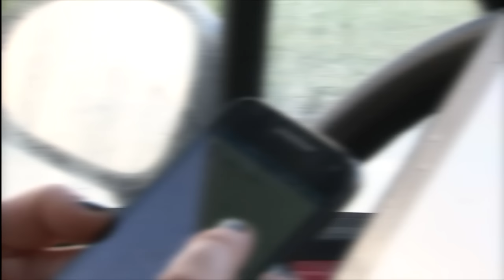Tak działa metoda "na wnuczka". Oszuści coraz bardziej zuchwali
Oszuści działający metodą na wnuczka - wciąż groźni. Jak działają? Znają imię np. wnuka, bratanka, siostrzenicy, ale często tak prowadzą rozmowę, że ofiara nieświadomie sama udziela informacji np. podając imię owego krewnego oraz bezwiednie przekazując informacje związane z rodziną. Częstym pretekstem do wyłudzenia gotówki od starszej osoby jest uczestniczenie w wypadku drogowym, gdzie pilnie trzeba zapłacić np. za odszkodowanie, bądź trafiająca się "znakomita okazja" dokonania jakiejś transakcji, np. kupna samochodu, wpłacenia zaliczki na mieszkanie. Pożyczkę starsze osoby mają przesłać na wskazane konto lub zgłasza się po nie znajomy fikcyjnego wnuczka. Próby oszust miały miejsce ostatnio także w Tczewie. Policja stale informuje o zagrożeniu, na jakie oszuści narażają osoby starsze. Z policyjnych informacji wynika, że coraz więcej osób jest świadomych zagrożenia. Dzięki temu coraz częściej przestępcom nie udaje się oszukać kolejnych osób, do których telefonują i usiłują wyłudzić pieniądze. Statystycznie w trakcie jednego przestępstwa, ofiary oszustw „na wnuczka” lub „na policjanta” tracą ponad 11 tys. złotych. Najwyższa strata poniesiona do tej pory sięgnęła kwoty 370 tys. złotych.